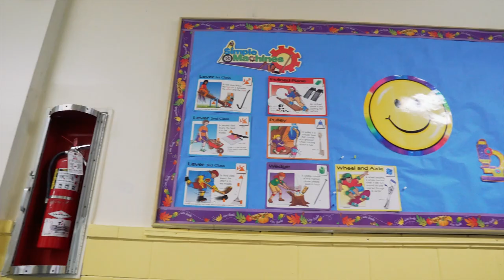ADVICE FOR GRADUATES NO ONE ELSE WILL TELL YOU | Ryan Serhant Vlog #018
This episode is about “trying” and why it’s important to be as well rounded as possible. Because, you don’t know where life is going to take you AND I’d rather regret the things I did than the things I never tried.

Quick Question:
What's something you fell in love with, but didn't know until you actually tried doing it?